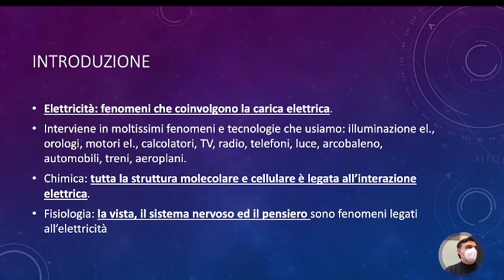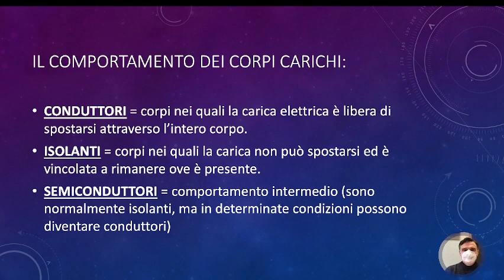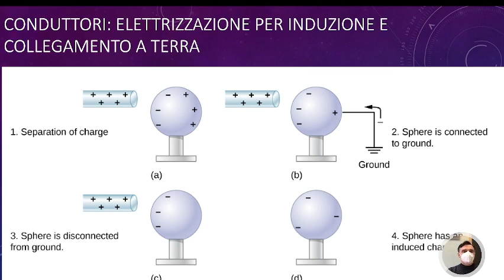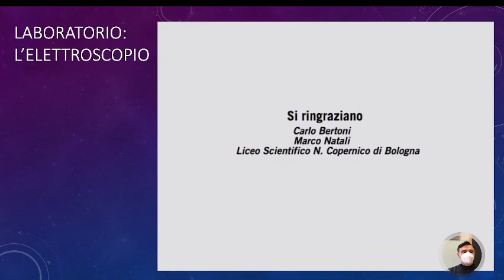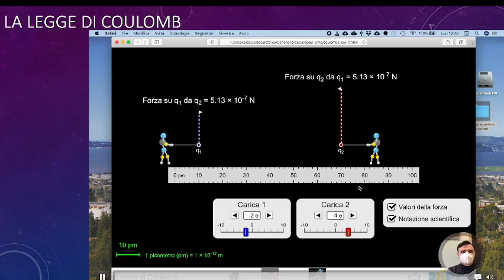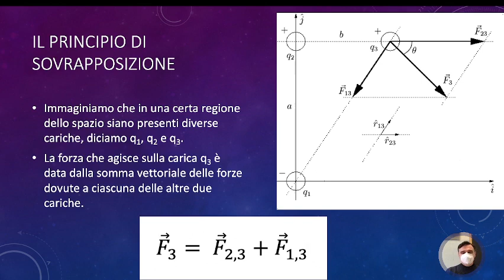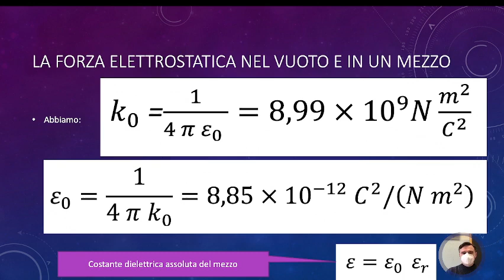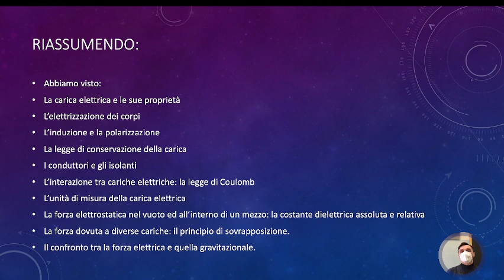LLFB5.25gen22 L’elettrostatica: la forza di Coulomb ed il confronto con la forza di Gravitazione.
L’elettrostatica: la forza di Coulomb ed il confronto con la forza di Gravitazione.
La carica elettrica e l’interazione tra cariche elettriche: la forza di Coulomb. La costante di Coulomb, l’effetto del mezzo in cui si trovano le cariche: la costante dielettrica relativa ed assoluta. Il confronto tra la forza di Coulomb e la forza di Gravitazione Universale, discussione.